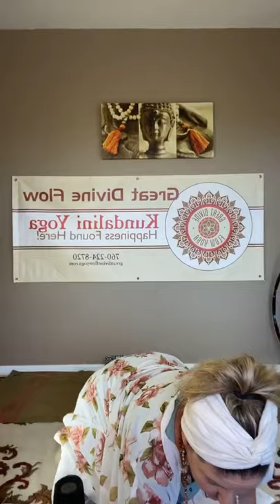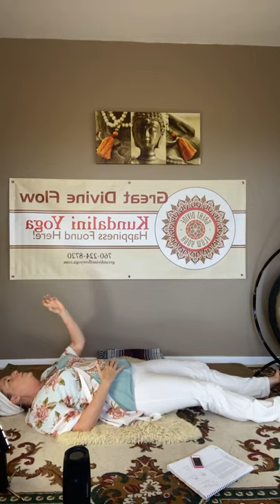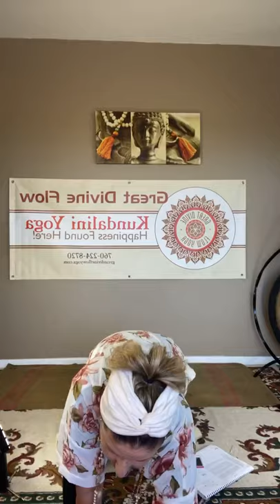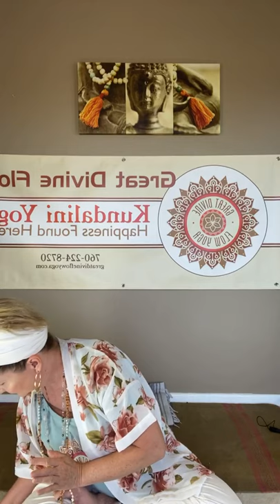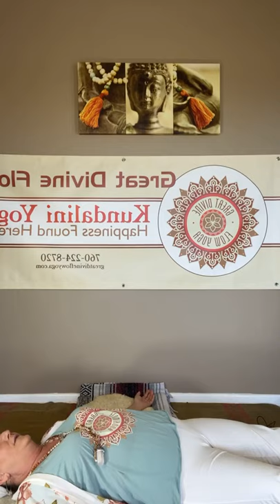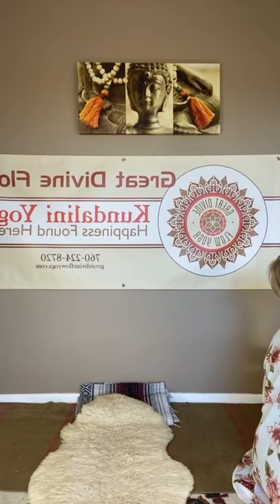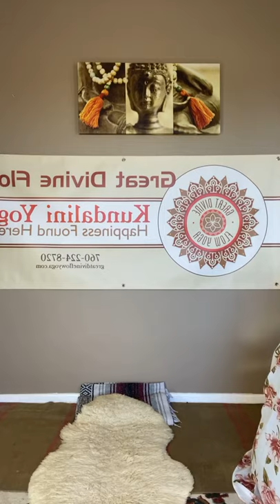The Forest for the Trees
Live Kundalini Yoga with Mahanraj Kaur